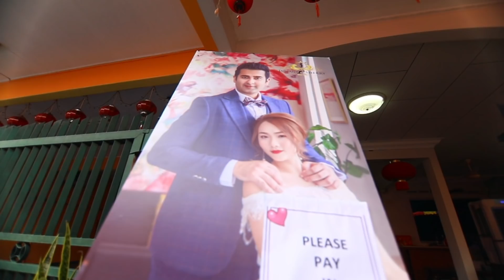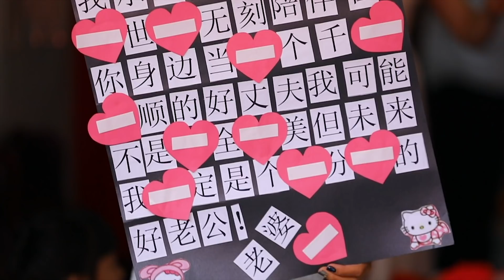The Wedding Highlights Jaiwant & Sherry